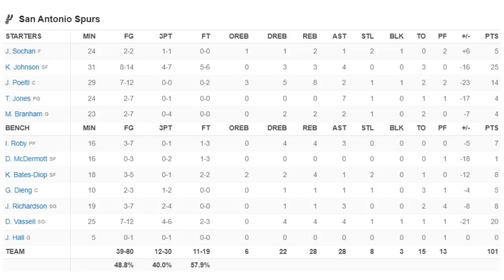San Antonio Spurs vs Denver Nuggets Full Game Highlights | Nov 5 | 2023 NBA Season